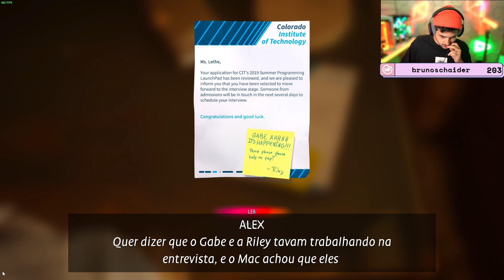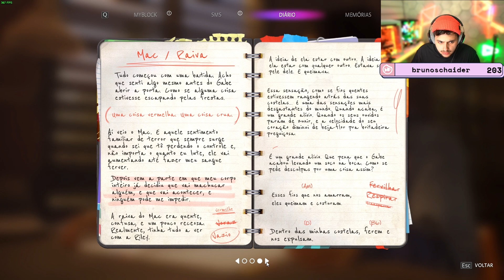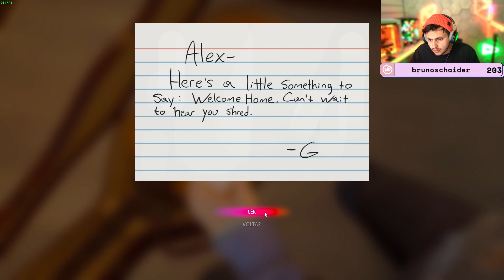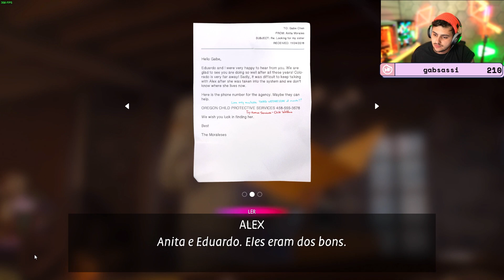GABE JOGA LIFE IS STRANGE: TRUE COLORS #2